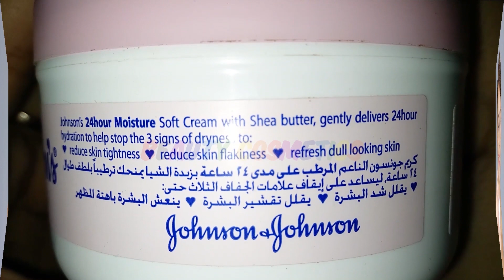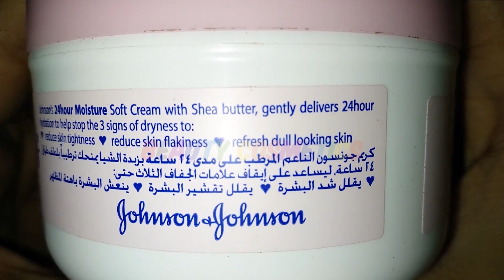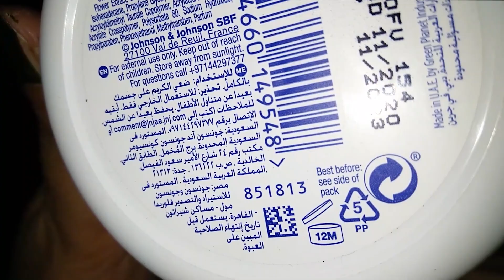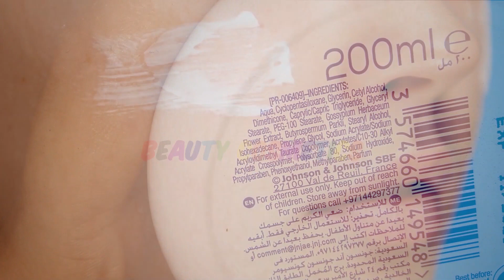Johnson Cream for Face | Johnson's 24hour Moisture Soft Cream Honest Review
JOHNSON'S24-Hour Moisture Soft Cream is everyone’s favourite moisturizing soft cream from JOHNSON'S . Enriched with shea butter, this cream delivers 24-hour hydration to prevent dryness or dull looking skin on both your face and body. With a subtle fragrance and no greasy or oily finish, the soft cream is promised to give your skin a silky smooth touch. Suitable for all skin types.